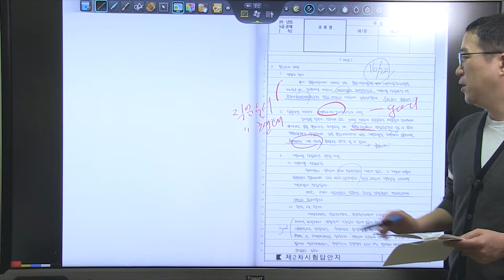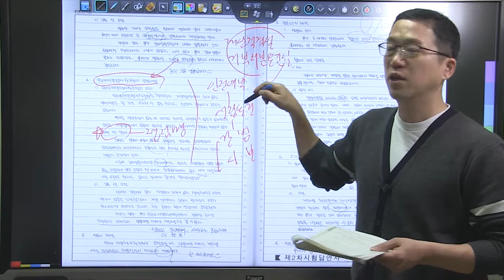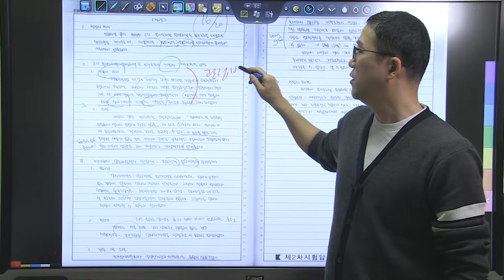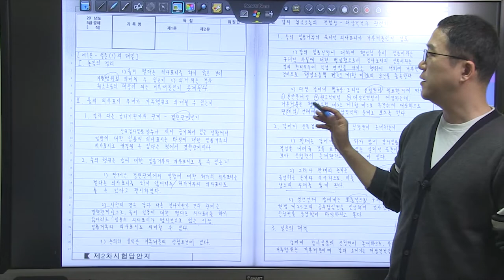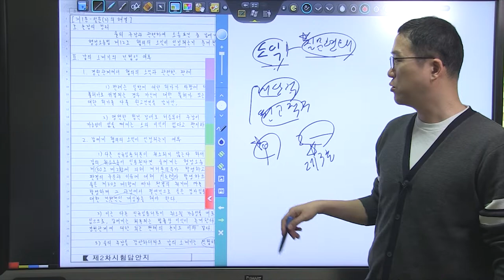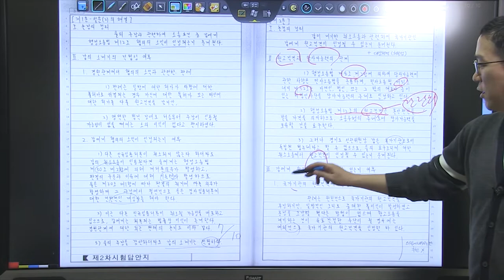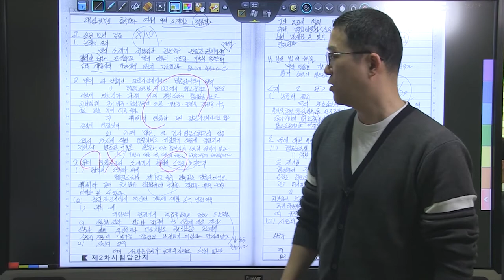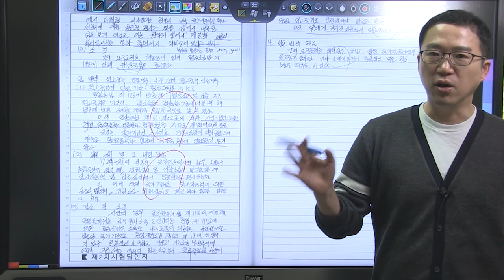행정법 5급공채 3순환 모의고사 복습동영상 2회